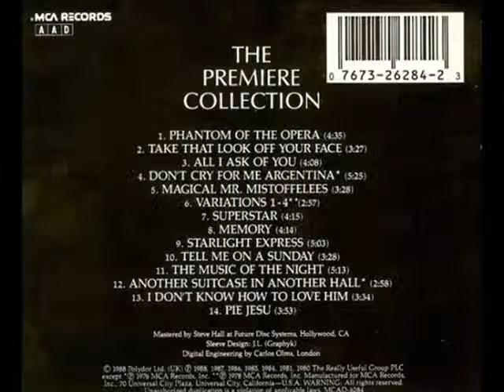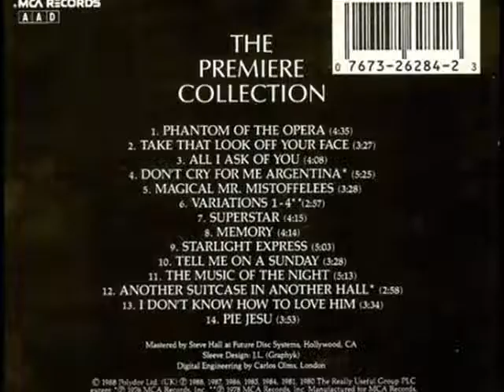Marti Webb - Take That Look Off Your Face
Single from the 1980 concept album by Marti Webb: Tell Me On a Sunday, by Andrew Lloyd Webber.
The album later became a song cycle one woman musical, and then later was combined with Variations to create the musical: Song and Dance.
"The Premiere Collection: The Best of Andrew Lloyd Webber" is a compilation album originally released in 1988, with the original recordings of the promotional singles from Lloyd Webber's most popular musicals at that time:
The Phantom of the Opera, Evita, Cats, Requiem, Jesus Christ Superstar, Song and Dance, Starlight Express, Tell Me On a Sunday, and Variations.

Artists: Sarah Brightman, Paul Nicholas, Elaine Paige, Steve Harley, Barbara Dickson, Michael Crawford, Marti Webb, Cliff Richard, Yvonne Elliman, Ray Shell, Julie Covington, Paul Miles Kingston, Murray Head, and Julian Lloyd Webber.

The album is now out of print and never was released digitally.
The 1996 follow up album "The Broadway Collection: The Very Best of Andrew Lloyd Webber" did receive a digital release though.
That compilation album features broadway cast recordings instead of the pop singles on this one.